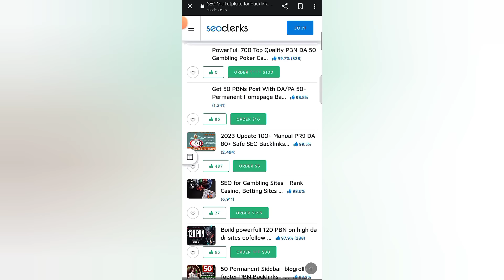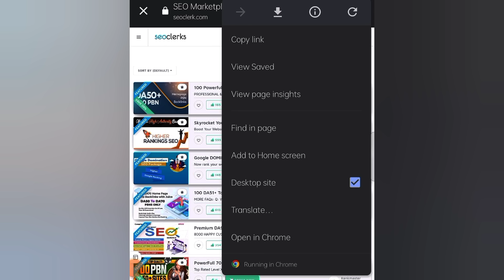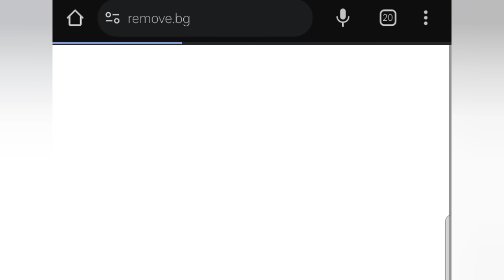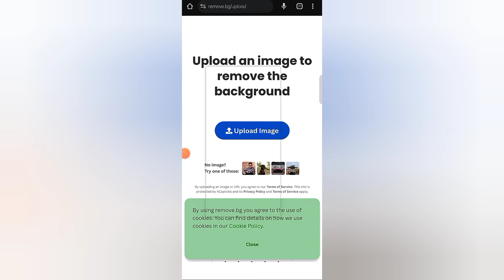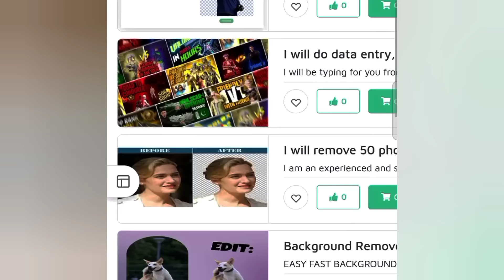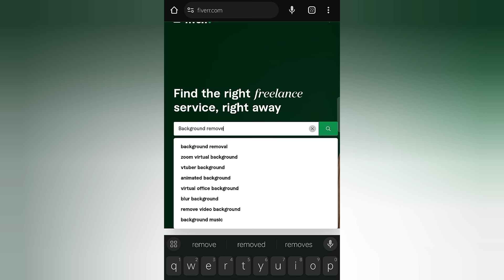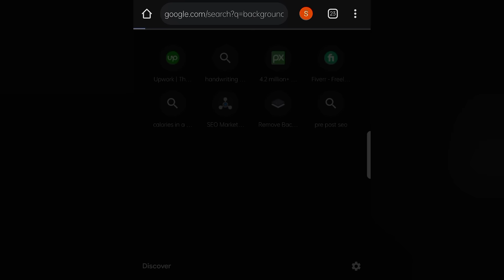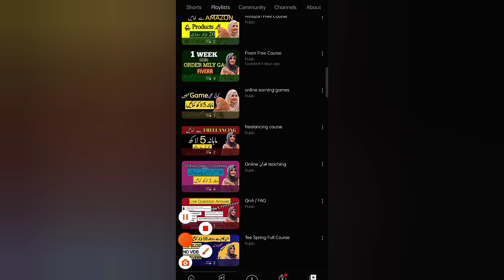Online Earning App to make money online -Easy Skill to earn money online - Freelancing job India Pak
Queries Solved:
how to make money online from background removing service
Are you looking for ways to make money online without any
investment?
In this video, I'm going to show you that
how to make money online by removing image background.
Removing photo background can be a great way to make money online. By providing high-quality images without background you can earn money without any investment
in this video i will show you how to remove picture background by using online software easily
and make money from your work. So if youre looking for a way to make money
online without any investment and any skill as a student
best online earning method for students part time
earning tricks for housewives
how to ear from home

money online how to make money online without investment, how to
make money online from fiverr
how to make money on fiverr,how to earn
money online earn money online 2023 best way to make money online,
how to earn money online without investment how to make money
online easy for student without any skill